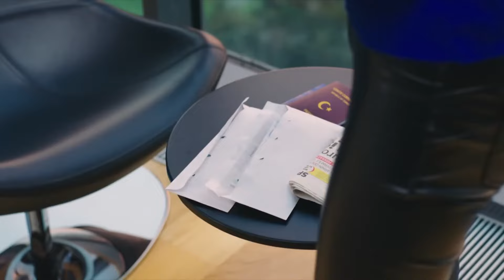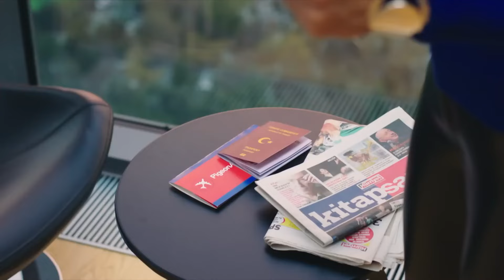Este Corazón No Está Preparado Para Decirte Adiós - La Señora Fazilet y Sus Hijas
Este Corazón No Está Preparado Para Decirte Adiós - AMOR PROHIBIDO CAPÍTULO 22

Producción: Avşar Film
Guion: Sırma Yanık
Dirección: Murat Saraçoğlu

Protagonistas:
Fazilet Çamkıran: Nazan Kesal
Hazan Çamkıran: Deniz Baysal
Ece Çamkıran: Afra Saraçoğlu
Hazım Egemen: Mahir Günşiray
Güzide Egemen: Gülsen Tuncer
Yağız Egemen: Çağlar Ertuğrul
Sinan Egemen: Alp Navruz
Gökhan Egemen: Tolga Güleç